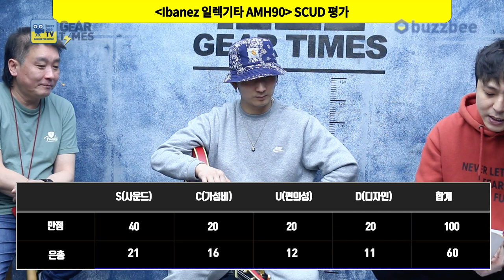[GearTimes 3011회] 아이바네즈 Ibanez 일렉기타 AMH90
아이바네즈 Ibanez 일렉기타 AMH90

0:00 오프닝
2:42 스펙(Spec)
4:57 사운드 테스트(Sound test)
9:13 시연 (Demo)
11:39 한줄평
12:41 점수